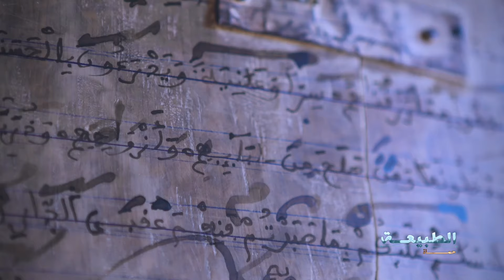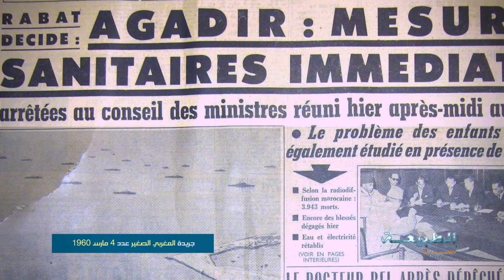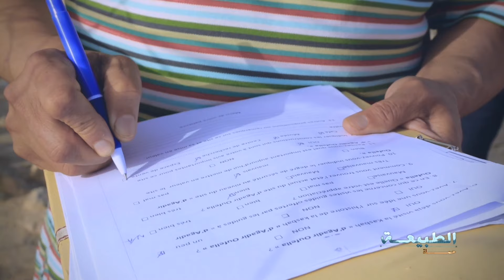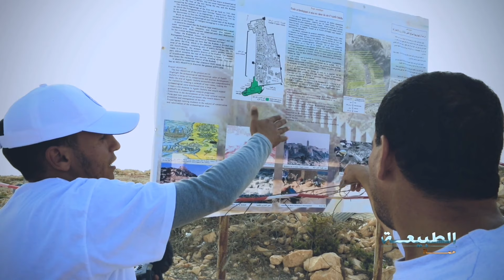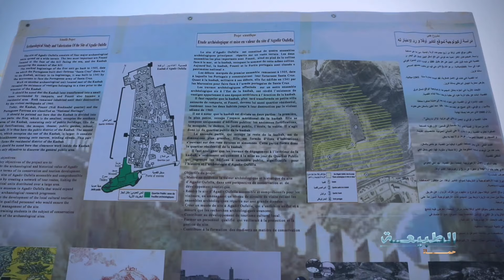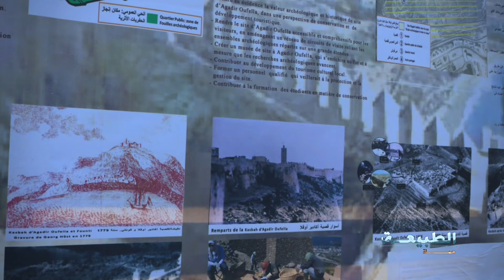هل سكان مدينة أكادير راضون عن الوضع الحالي لقصبة أكادير أوفلا🤯تعرف على تفاصيل أخرى مهمة🤪 حقائق مهم